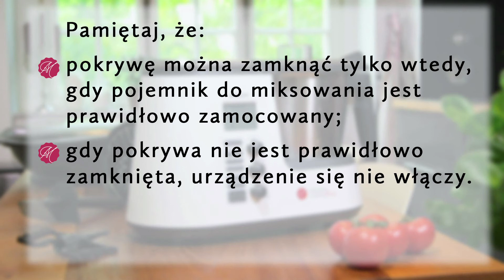Opis zamykania pokrywy robota kuchennego Monsieur Cuisine édition plus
Wraz z robotem kuchennym Monsieur Cuisine édition plus powraca przyjemność do Twojej kuchni. Czy gotowanie i pieczenie kojarzy Ci się z ciężką pracą – wielogodzinnym krojeniu warzyw, ciągłym mieszaniu sosów albo żmudnym zagniataniu ciasta? Jeśli tak, to pozwól, by to wielofunkcyjne urządzenie pracowało za Ciebie, wtedy łatwo i szybko przyrządzisz świeże dania – począwszy od smacznych zup i sosów przez urozmaicone potrawy z warzyw, mięsa i ryb po pyszne desery i wypieki albo zdrowe smoothies.